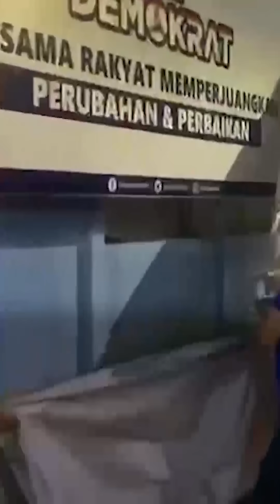SAKIT HATI, Demokrat Takes Down Baliho Anies-AHY di Semua Daerah seusai Gandeng Cak Imin di Pilpres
TRIBUN-VIDEO.COM - Partai Demokrat menyebut dipaksa menerima keputusan duet Anies Baswedan dengan Ketua Umum PKB Muhaimin Iskandar atau Cak Imin oleh Ketua Umum Partai NasDem Surya Paloh.

Menyikapi keputusan itu, Partai Demokrat pun menggelar rapat di Cikeas, Bogor.

Selain itu, Partai Demokrat akan segera menurunkan baliho-baliho yang memuat gambar Anies Baswedan di seluruh wilayah.

"Ya benar (gambar Anies Baswedan akan di take down)," kata Anggota Majelis Tinggi Demokrat Syarief Hasan saat dikonfirmasi, Kamis (31/8/2023) malam.

Diberitakan sebelumnya, Sekretaris Jenderal (Sekjen) Partai Demokrat Teuku Riefky Harsya menganggap Partai NasDem telah melakukan pengkhianatan terhadap Koalisi Perubahan untuk Persatuan (KPP).

Sebab, Riefky menyebut NasDem telah melakukan kerja sama dengan Partai Kebangkitan Bangsa (PKB) dan menyetujui duet Anies Baswedan dan Muhaimin Iskandar atau Cak Imin di Pilpres 2024.

"Rentetan peristiwa yang terjadi merupakan bentuk pengkhianatan terhadap semangat perubahan, pengkhianatan terhadap piagam koalisi yang telah disepakati oleh ketiga parpol," kata Riefky dalam keterangannya, Kamis (31/8).

Dia juga menilai Anies telah melakukan pengkhianatan atas pernyataannya selama ini.

"Juga pengkhianatan terhadap apa yang telah disampaikan sendiri oleh capres Anies Baswedan, yang telah diberikan mandat untuk memimpin Koalisi Perubahan," ungkap Riefky.

Menurut Riefky, kabar NasDem dan PKB bekerja sama disampaikan juru bicara Anies Baswedan, Sudirman Said pada Rabu (30/8/2023) kemarin.

"Bahwa Anies telah menyetujui kerja sama politik Partai NasDem dan PKB, untuk mengusung pasangan Anies Baswedan dan Muhaimin Iskandar," tegasnya.

Dia menegaskan persetujuan kerja sama itu keputusan sepihak Ketua Umum NasDem Surya Paloh.

"Persetujuan ini dilakukan secara sepihak atas inisiatif Ketum NasDem, Surya Paloh," ujar Riefky.

Artikel ini telah tayang di Tribunnews.com dengan judul Partai Demokrat Take Down Baliho Anies Baswedan,